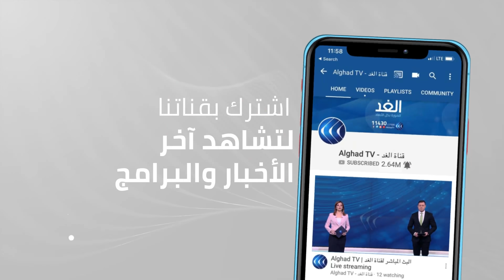محلل: هناك انحياز أوروبي لإسرائيل في عدوانها على غزة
أعلن جوزيب بوريل وزير خارجية الاتحاد الأوروبي عن نية الاتحاد إرسالَ مبعوث جديد للشرق الأوسط .
وأضاف بوريل خلال مؤتمر صحفي في بروكسل أن الاتحاد الاوروبي يدعم وقف التصعيد بين الاسرائيليين والفلسطينيين ، وأكد على تقديم وإيصال المساعدات الانسانية للفلسطينيين.. مزيد من التفاصيل يتحدث من لندن، أحمد أصفهاني المحلل السياسي.